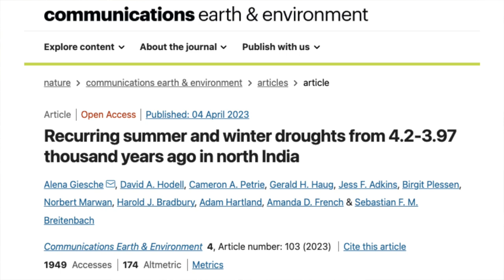Why Did The INDUS VALLEY Civilisation DISAPPEAR?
Like many Bronze Age cultures, the sophisticated Indus Valley Civilisation went into decline around 4200 years ago. This time period coincided with a global megadrought referred to as the 4.2-kiloyear event, which many experts think was a leading contributor to the Bronze Age collapse. Now a new paper has been published detailing further evidence to supports this hypothesis and providing additional details into the environmental conditions in South Asia at that time.

00:00 Introduction
01:18 The Indus Valley Civilisation
05:53 The Bronze Age Collapse

✨  REFERENCES

Giesche, A., Hodell, D.A., Petrie, C.A. et al. (2023). Recurring summer and winter droughts from 4.2-3.97 thousand years ago in north India. Commun Earth Environ 4, 103.

✨  PHOTOGRAPH CREDITS

Indus Valley script, credit: Vasant Shinde, Rick J Willis
Seasonal rainfall map, credit: Figure 1 in paper referenced above

Thumbnail: Priest/King statue, credit: Mamoon Mengal

Map of Indus Valley Civilisation, credit: Avantiputra7
Harappa, credit: Muhammad Bin Naveed
Mehrgahr, credit: Ashish_Premier
Mohenjo-daro, credit: Usman.pg
Great Bath, credit: Saqib Qayyum

Indus Valley seals, credit: ALFGRN

Public domain
Female figurine from the Mature Harappan period
Horned deity
Pashupati seal